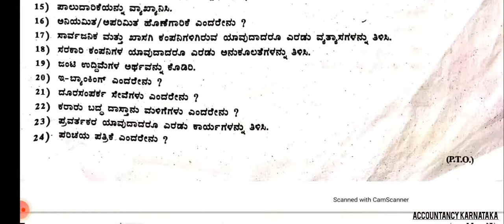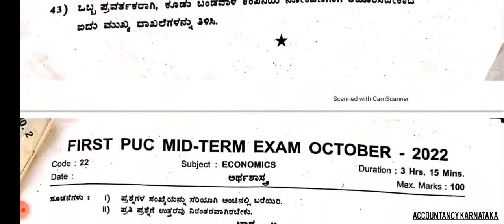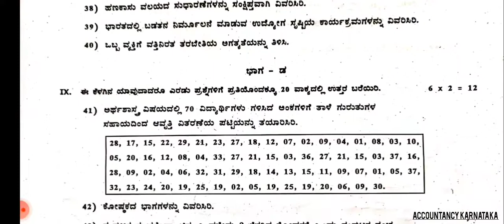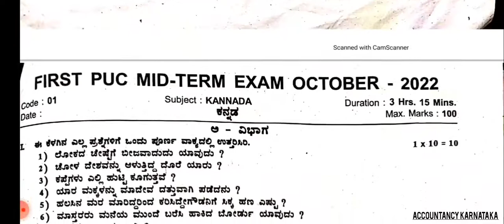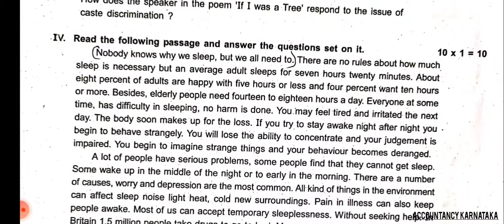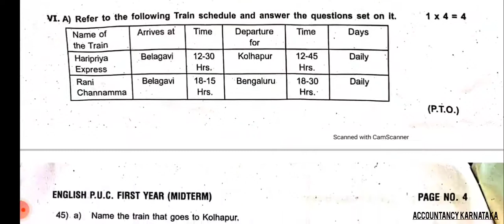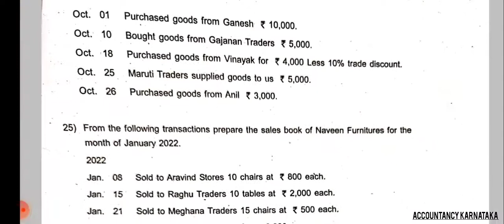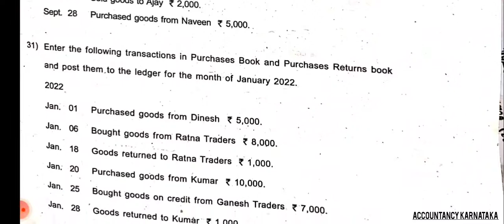1PUC Midterm question papers karanataka 2022. mid-term all types of questions paper